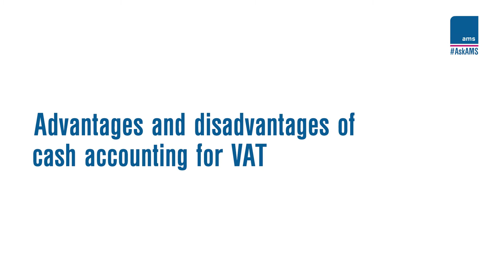Advantages and disadvantages of cash accounting for VAT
VAT is usually calculated when you raise a sales invoice - and you claim back VAT when you receive a purchase invoice.  But, under the cash accounting scheme, you pay over VAT when you receive sales income - rather than when you issue sales invoices – and you claim back VAT when you have paid your suppliers - as opposed to when they invoice you.  It is very easy to join the scheme; just pick a date from the beginning of a VAT quarter.  You can only join the cash accounting scheme if you expect your sales to be less than £1.35m in the next 12 months.

REF: F057